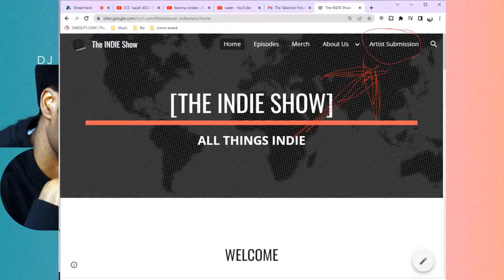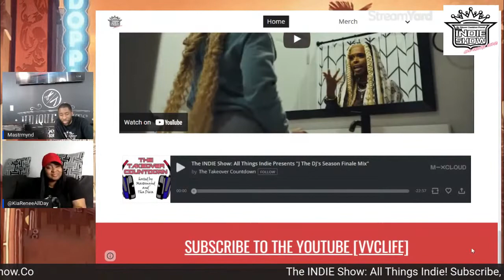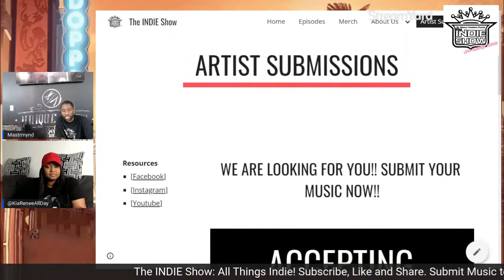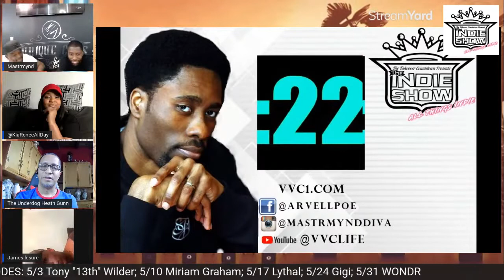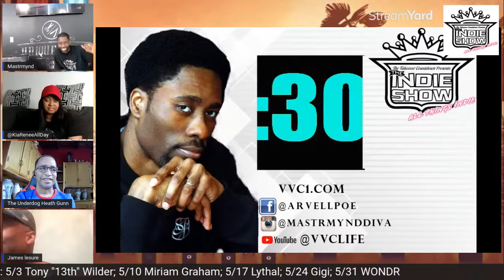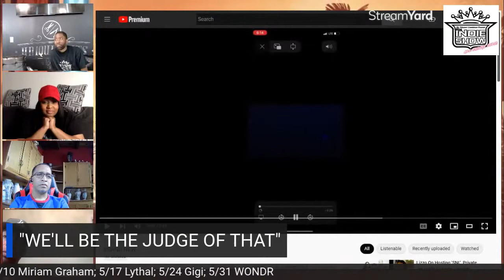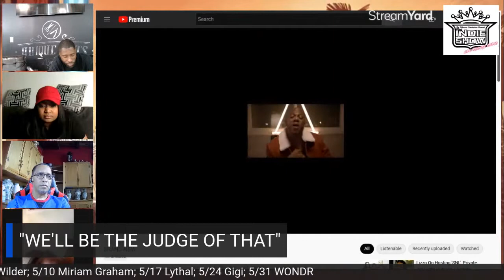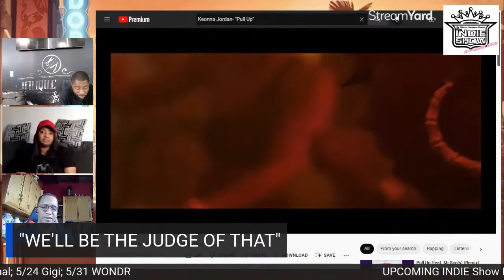The Lesure Shot" w/ actor James Lesure [The INDIE Show S2 E2]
Actor James Lesure joins everyone's favorite podcast that is secretly a late night talk show.
MastrmyndGAMES, NewPhoneWhoDis and OneOnOne segments are prepped and ready to go.
The lineup for "We'll Be the Judge of That" is good, too!
Make sure you're tuned in for another hot episode.